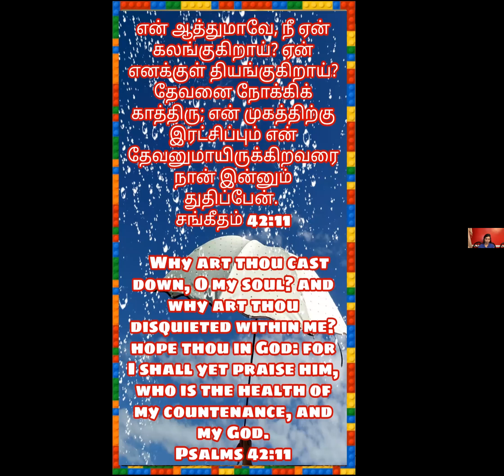Daily Tamil Christian Message by Dr. Cynthia Prabakar Shakespeare on Feb 12, 2022 at Kingdom of God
Daily Tamil Christian Sermon / message by Dr. Cynthia Prabakar Shakespeare on February 12, 2022 at Kingdom of God

Passcode: 1234